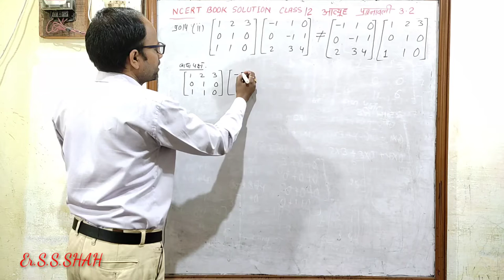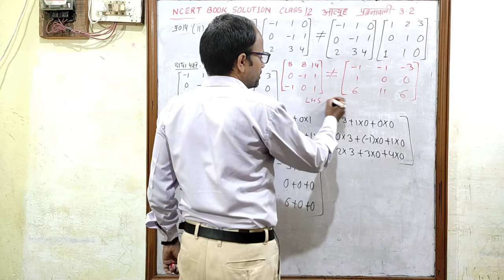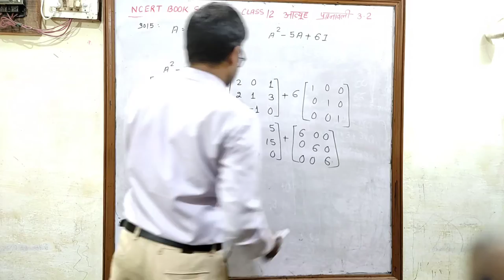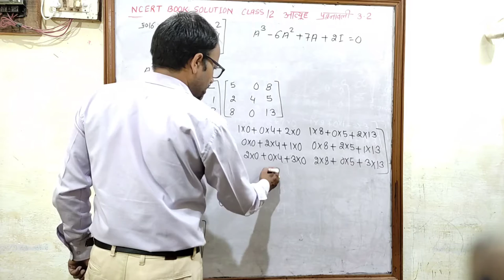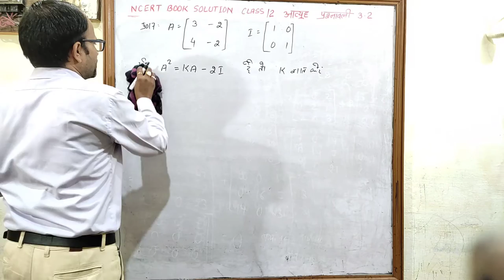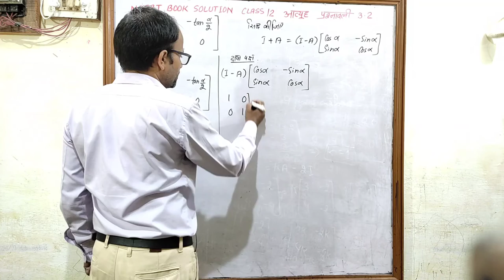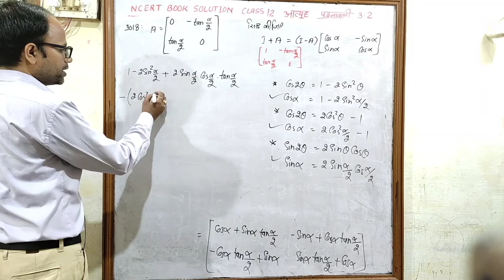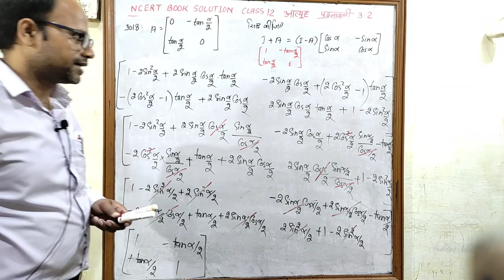आव्यूह MATRICES NCERT Class 12 Chapter 3 प्रश्नावली 3.2 भाग 3 संपूर्ण हल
NCERT BOOK class 12 Chapter 3 हिन्दी माध्यम संपूर्ण हल Matrix
Matrices
Hindi medium
आव्यूह
उद्देश्य अकादमी
उद्देश्य एकेडमी
class 12 chapter 3 Matrices Exe 3.2
class 12 chapter 3 आव्यूह प्रश्नावली 3.2